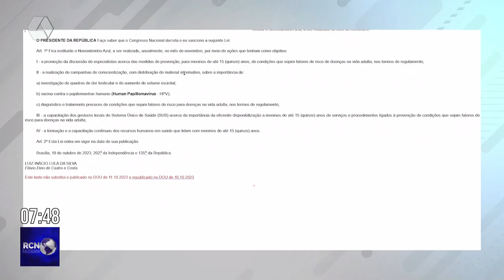Campanha ‘Novembrinho Azul’ reforça prevenção de HPV em jovens